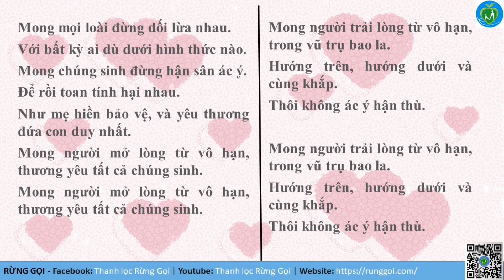Kinh Rải Tâm Từ | Thanh loc Rừng Gọi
THÔNG TIN VÀ QUÀ TẶNG RỪNG GỌI CHO NGƯỜI MỚI BIẾT TỚI NHỊN KHÔ VÀ 7T
Người thương cần đảm bảo đã đọc các thông tin cơ bản về nhịn khô và thanh lọc trước khi điền vào biểu mẫu bên dưới.

I/ LỜI DẶN QUAN TRỌNG TỪ THẦY NGUYỄN HUỲNH THUẬT BẠN PHẢI NGHE TRƯỚC KHI ĐĂNG KÝ
II/ CÂU HỎI VÀ TRẢ LỜI QUAN TRỌNG CẦN ĐỌC TRƯỚC KHI ĐĂNG KÝ:

1. Liệu pháp 7T Rừng Gọi
3. Nhịn ăn quan trọng nhưng ăn ra còn quan trọng hơn.
4. Tại sao Rừng Gọi tổ chức nhịn ăn thanh lọc vào mỗi tuần trăng?
5. Sự hồi sinh tuyệt vời của cơ thể sau khi thanh lọc mùa Trăng
👉 THAM GIA NGAY NHÓM ZALO (VUI LÒNG TRẢ LỜI CÂU HỎI YÊU CẦU THÌ MỚI ĐƯỢC DUYỆT VÀO NHÓM) để chờ thông tin khóa thanh lọc mới nhất, nhận lịch zoom mỗi ngày.
III/ NHỮNG LƯU Ý TRƯỚC NGÀY BƯỚC VÀO THANH LỌC CHÍNH THỨC
✅ Trước khi nhịn ăn 1 tuần, bạn nên ăn thuần cơm gạo lứt nhạt (không muối), nếu thấy khó ăn thì có thể ăn kèm thêm mè rang.
✅ Vào 3 ngày gần đến khóa thanh lọc:
- Ngày đầu bạn nên ăn cháo gạo lứt,
- Ngày thứ 2 giảm bớt một nửa lượng cháo,
- Ngày thứ 3 uống nước gạo lứt rang.
3 ngày này chỉ ăn bữa sáng và trưa, không ăn tối và không được ăn no, chỉ ăn tối đa 75% bao tử.
Việc thực hiện đúng như trên sẽ giúp bạn trải qua khóa thanh lọc dễ dàng hơn, vì bao tử đã có thời gian làm quen với việc giảm thức ăn dần dần.

© Chia sẻ từ BTC Runggoi.com